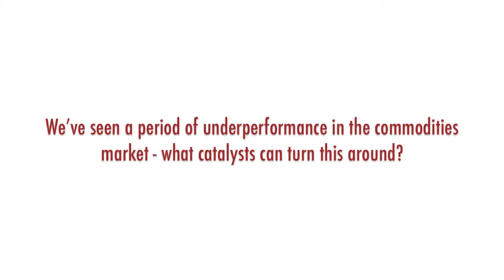Mines and Money Interview with Joanne Warner, Head of Global Resources, First State Investments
Dr Joanne Warner is Head of Global Resources at First State Investments and oversees the First State Global Resources Fund which has £669 million under management.

Mines and Money caught up with Dr Warner following her panel discussion at Mines and Money Australia on October 16, 2012 at Sydney Convention Centre. Discussion focused on resource investment opportunities in Australia and beyond.

Questions:

(0.16) We've seen a period of underperformance in the commodities market - what catalysts can turn this around?

(0.54) Which commodities are going to receive the most attention from investors in the next 12 months? Why?

(1.27) With speculation that investment in Australian mining projects is beginning to slow, how do you foresee the landscape changing in Australia? And what strategies can be undertaken to create growth potential?

(2.16) How will these changing market conditions affect mergers and acquisitions in the sector?